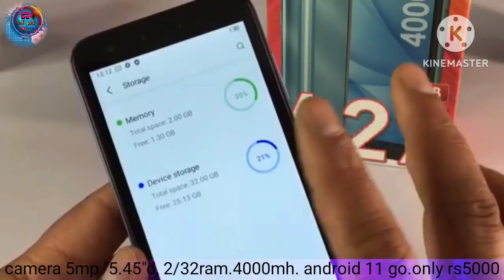Itel a27. bangali full unboxing and review.bast phone under 5000.subcribe now like and shareit video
2gb ram
   32 store
5.45cm display
4000 mh battery
finger frint
android 11go
real camera 5mp
chager
usb cable
zelly cover
buylink-Flipkart এ এই  itel A27 (Deep Grey, 32 GB)টি একবার দেখুন